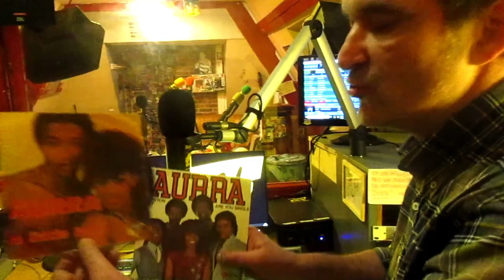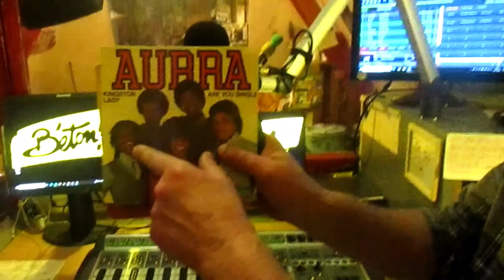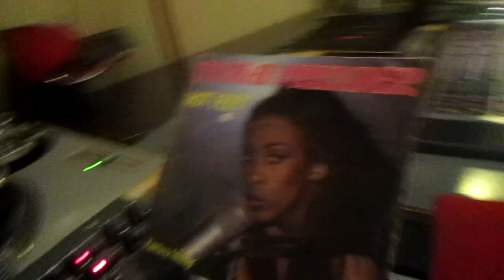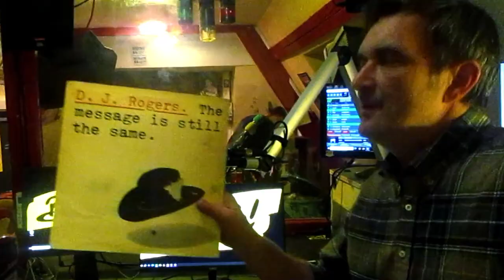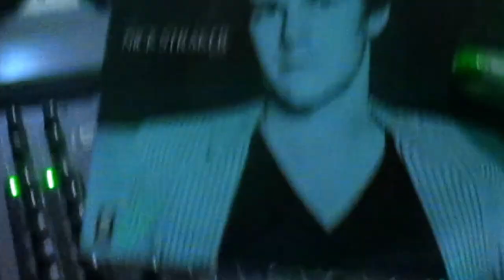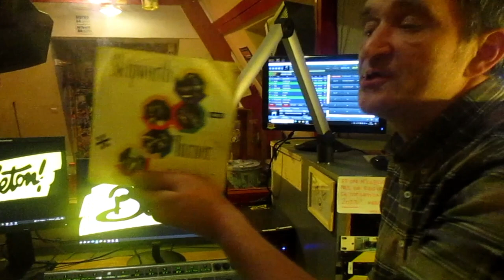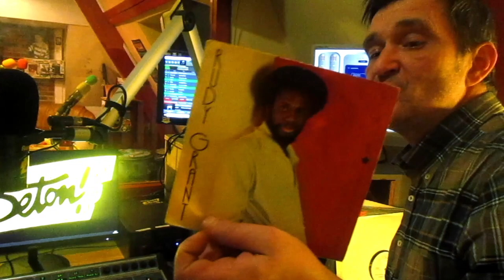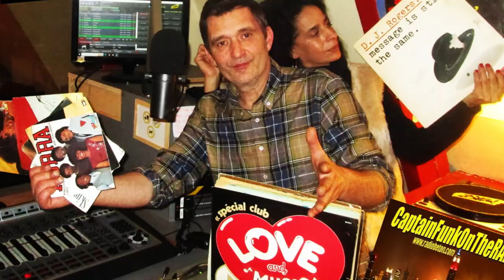STUDIO RADIO 🎧 Soul Funk (Special Vinyls) Radio Béton CaptainFunkOnTheRADIO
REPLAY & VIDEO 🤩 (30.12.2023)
Whelan Brothers. Love And Music

Brooklyn Express. Back In Time
DJ Rogers. Love Cycles
Aurra Are You Single
Quinella. See The Light
The Montana Orchestra. I Don't Love..
Tschai Prender. Hot Feet
Puzzle. Sign Of The Time
Rudy Grant Treasure The Moments
Side Effect You Can't Do It
Wreckin Crew. Chance To Dance
Nick Straker You Know I Like It
Barbara Pennington On A Crowded Street
Tramaine Fall Down (Dub)
Skipworth & Turner. Make It Last